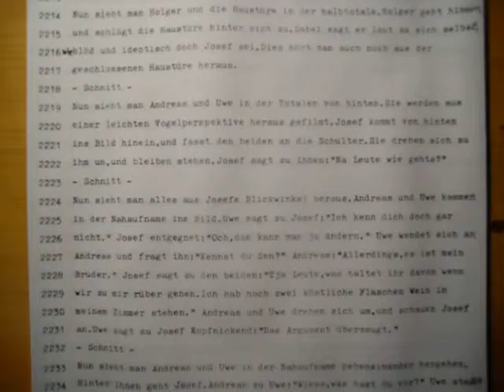Drehbuch Augenzucken 71